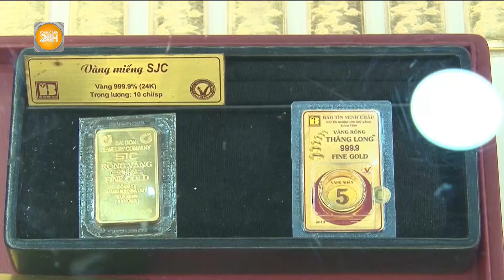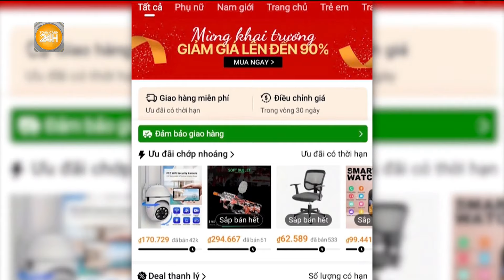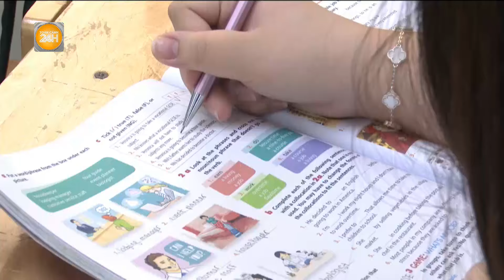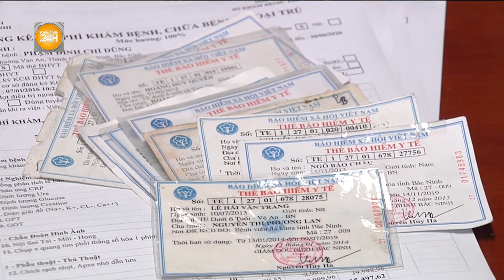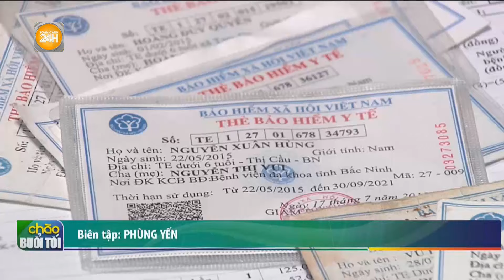Giá vàng nhẫn tăng không ngừng, áp sát vàng miếng| Toàn cảnh 24h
Toàn cảnh 24h | Diễn biến của giá vàng nhẫn vẫn đang là sự quan tâm của dư luận nhiều ngày tháng qua. Và vào sáng nay 24/10, các doanh nghiệp bán vàng lớn niêm yết giá vàng nhẫn tròn trơn sát 89 triệu đồng/lượng. Giá vàng nhẫn liên tục lập kỷ lục, tương đồng với diễn biến giá Thế giới. Đặc biệt, tại một số cửa hàng vàng đã đặt biển thông báo tạm hết hàng các sản phẩm vàng tích trữ do hết nguồn hàng. Cửa hàng chỉ mua vào các sản phẩm này.